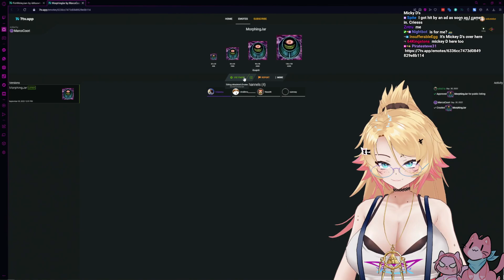Katie pulls a morphing jar but not the one from Yugioh